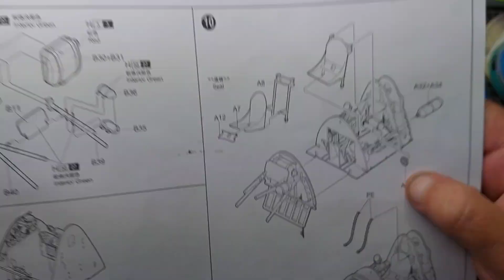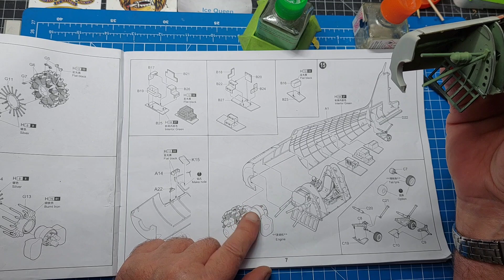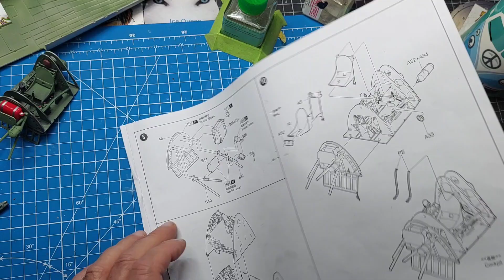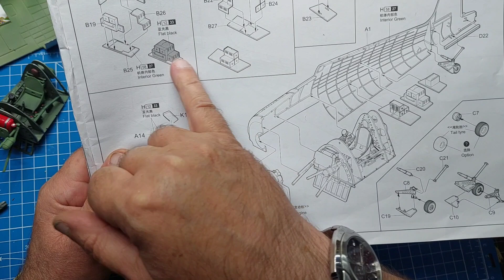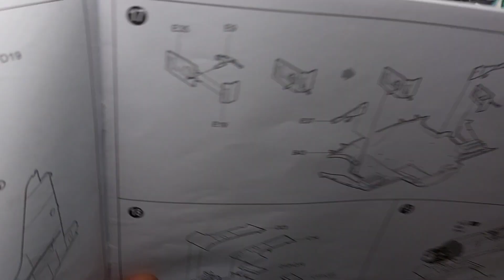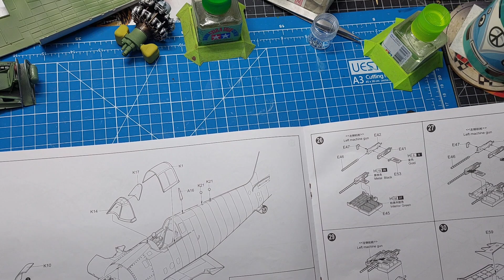TRUMPERTER 1/32 HELLCAT F6F-3N NIGHT FIGHTER PART 2